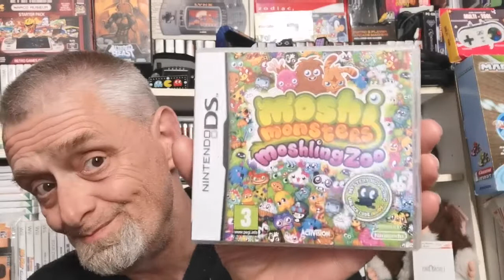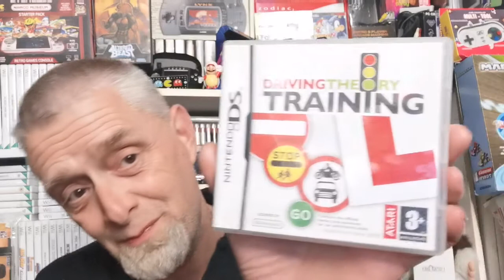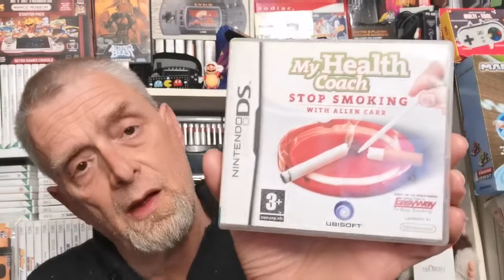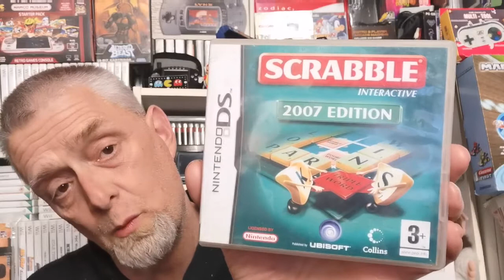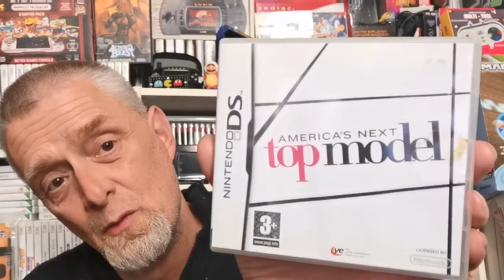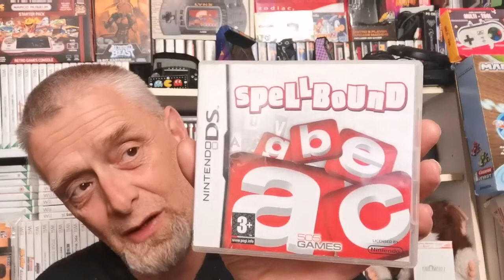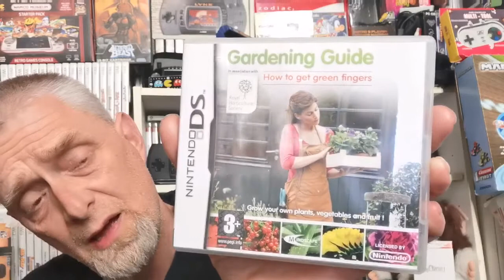11 Games In My Collection I Will Never Play Video Response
the challenge has been set by Yorkshire man 66 video games n my collection I will never play .
so I have chosen 10 DS games plus a extra Wii title.
so what did I pick and why. ?
please join me and find out .